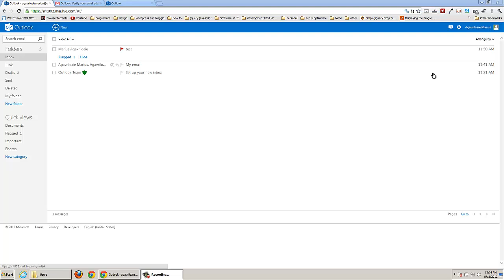How You Can Change Your Language in Outlook.com